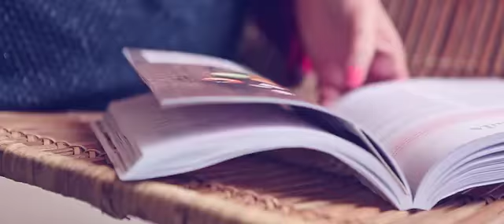La Tour de Labergement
Location de Château en Bourgogne
A la croisée entre un château et votre Maison de Famille, cette magnifique propriété sera vous surprendre lors de votre séjour.

GSM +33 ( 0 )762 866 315 Brigitte VANDEN-BRANDE
Location Evénement Privé & Professionnel en Bourgogne !